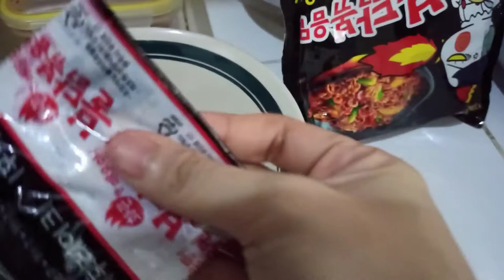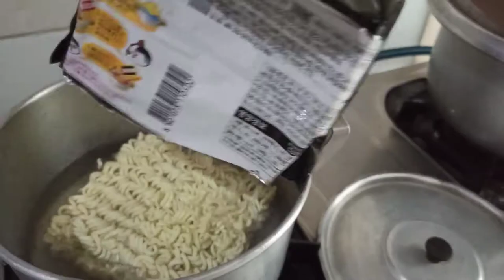How I Cook Fire Chicken Noodles | Elyssa Bettina